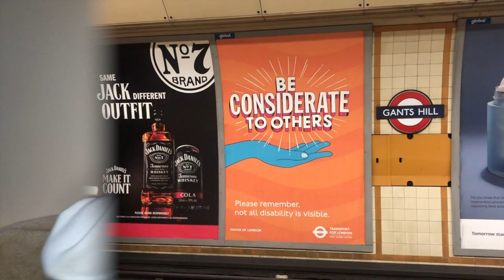MINI LONDON VLOG | SHOPPING AND BRUNCH | Liv Mason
Happy 17th May!💜

Hope you enjoy my mini London vlog x